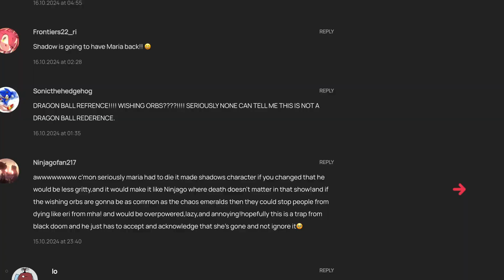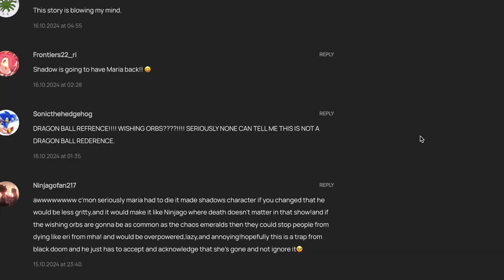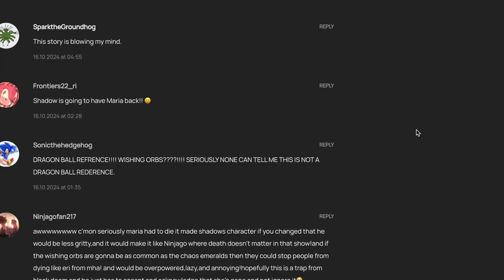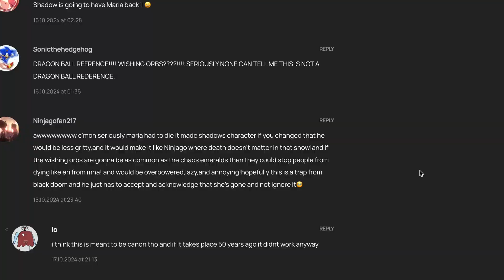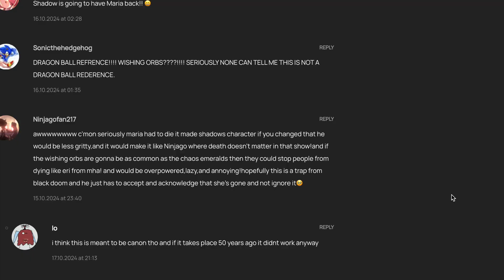Shadow The Hedgheog Manga: The Three Wishing Orbs